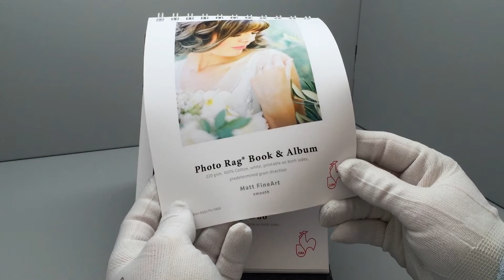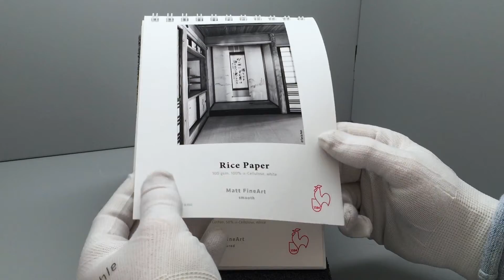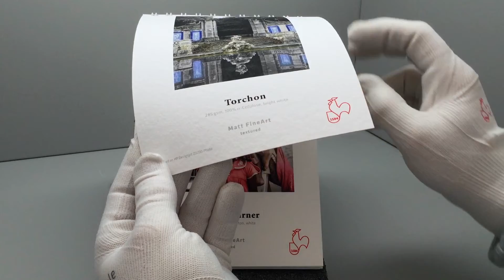Hahnemühle Fine Art papir - Mat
Hahnemühle Photo Rag Book & Album